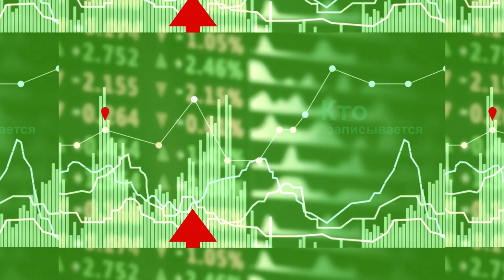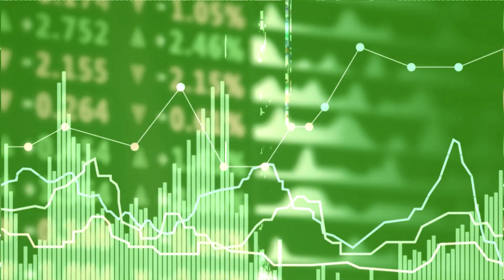ЭКОНОМИКА - О снижении цен на бензин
0:30 Насколько подешевел бензин в Татарстане? Продолжится ли снижение цен?

2:10 Каков сегодня средний размер взятки в республике?

3:47  В каком формате проходит обучение школьников финансовой грамотности?